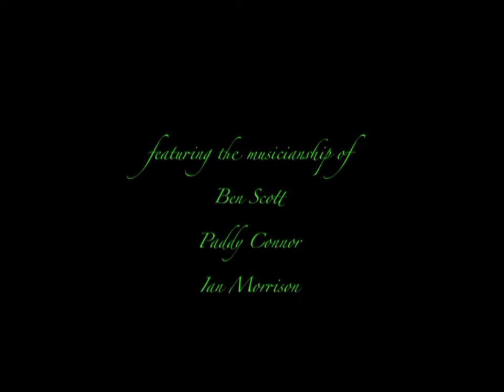Ben Scott (Lime and Steel) - The Juice Of The Bean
Ben Scott playing with Lime and Steel, album launch at Gearins Hotel, Katoomba.  Filmed by Sean O'Keeffe.